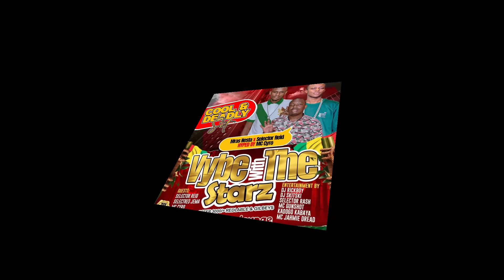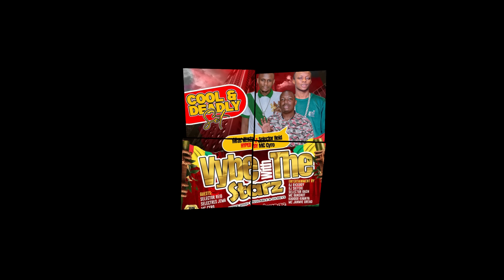DJ MRAS NESTA X SELECTOR REID MC CYRO COOL DEADLY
CAPTURED LIVE AT BLACKYZ LOUNGE FIVESTAR ENTERTAINMENT 25TH AUG 2024
THE SPECIALISTS ENTERTAINMENT
ONE IS NEVER ENOUGH